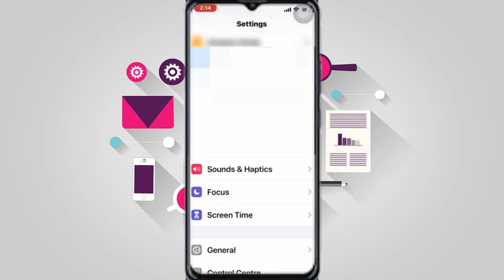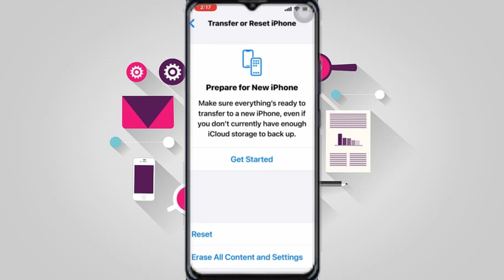Solucionar problema de notificaciones que no funcionan/aparecen en iPhone iOS 16